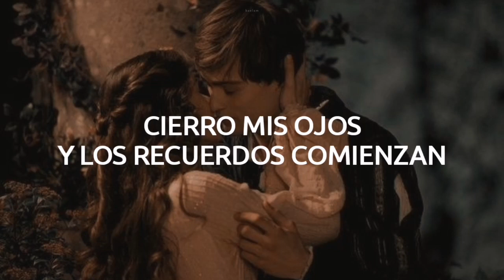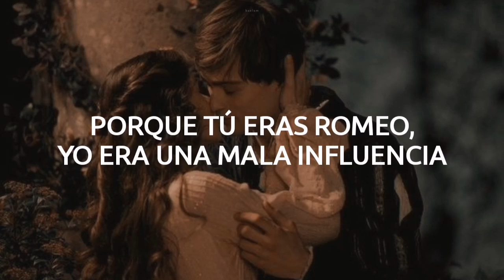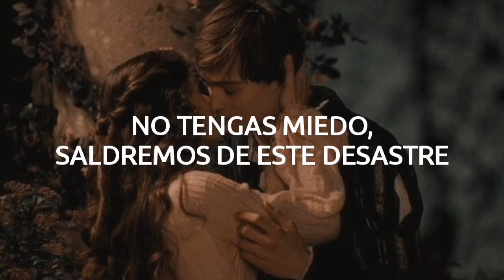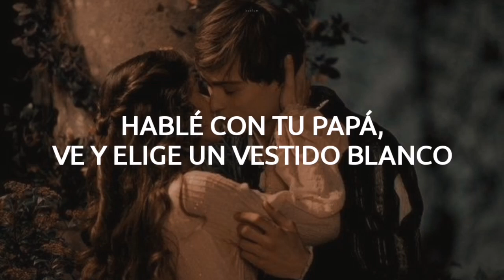Taylor Swift - Love Story (Taylor’s Version) || Español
𝐋𝐲𝐫𝐢𝐜𝐬

[Post-Chorus]
Oh, oh

[Bridge]
And I got tired of waiting

[Chorus]
And I said, "Romeo, save me, I've been feeling so alone